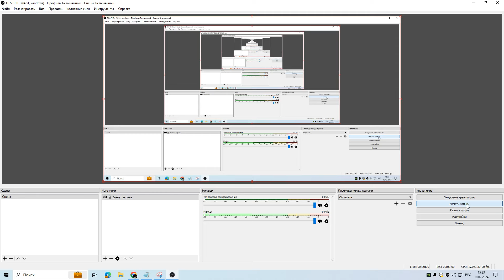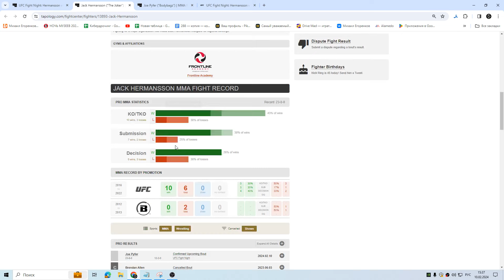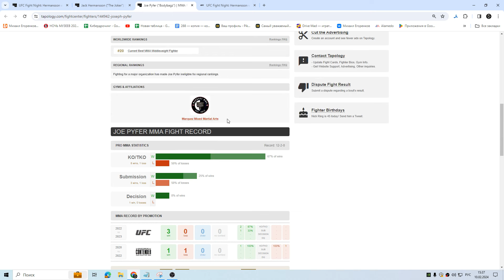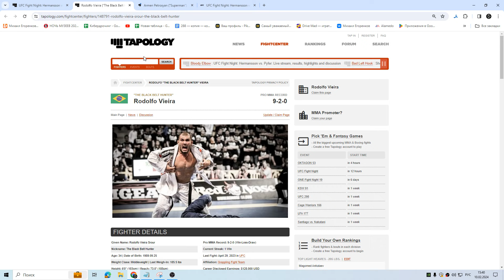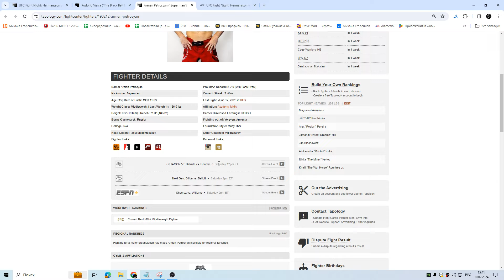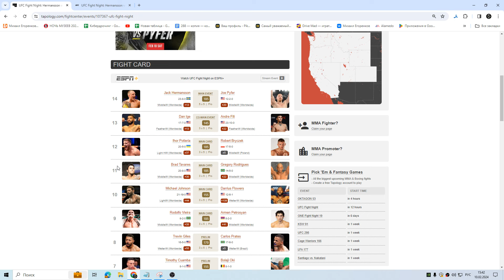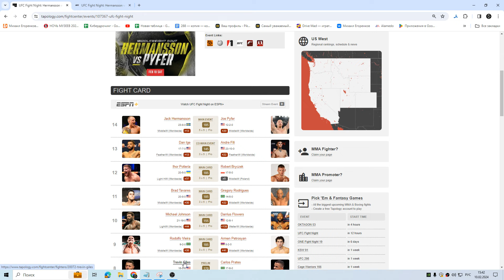ММА-подкаст №673 - Ставки на UFC FN: Hermansson vs. Pyfer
Если у вас есть желание и возможность поддержать работу Сплита, то буду благодарен.